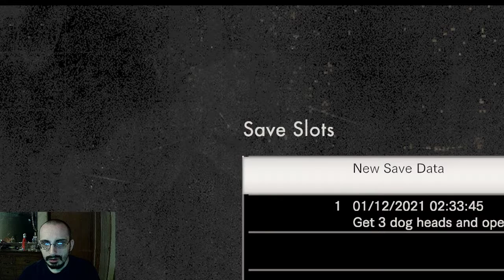Resident Evil 7: Biohazard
Part 3. My wife, and I continue to play Resident Evil 7, and totally remember why we don't like horror games.